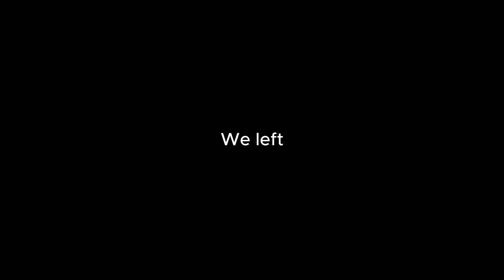SUMMER DIARIES: Konoko falls + Yaaman Adventures + Night life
Hello Beautiful Souls! 🌟For the best quality watch in 2160p4k.Welcome back to my Summer Diaries series! 🌞 In this episode, I went to Konoko Falls (FAILED) but enjoyed the diverge at Yaaman Adventures.I also partied in this episode so enjoy.